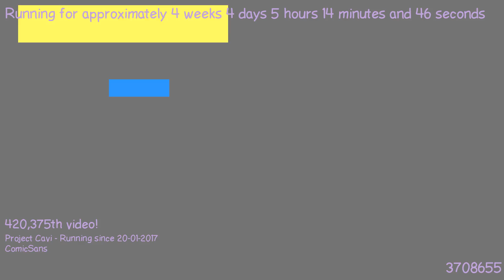1487733539 - Webdriver Cavi - H2